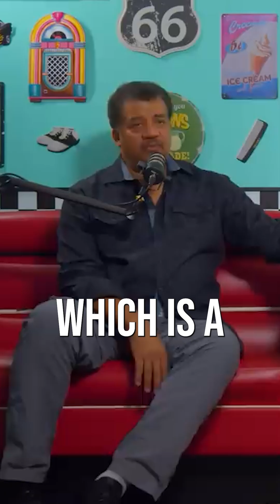How Much Ice Cream Is LETHAL? | Neil DeGrasse Tyson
Neil DeGrasse Tyson explains a recent law suit with Ben and Jerry's ice cream regarding potentially harmful chemicals and points out the possible overreaction. Do you agree with him?